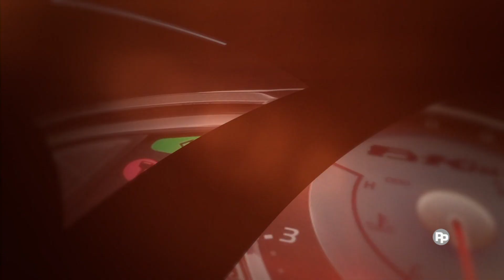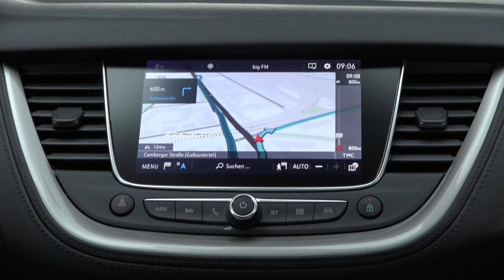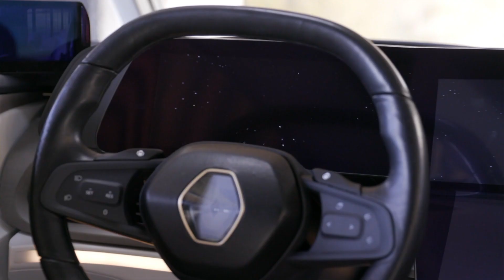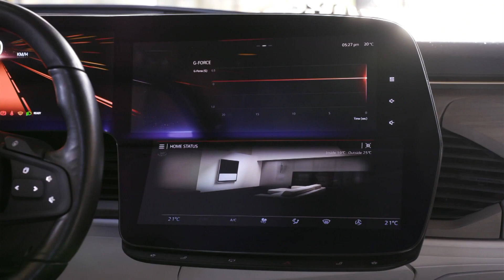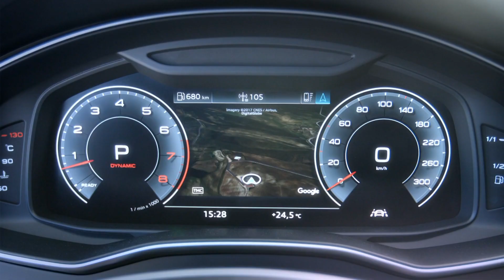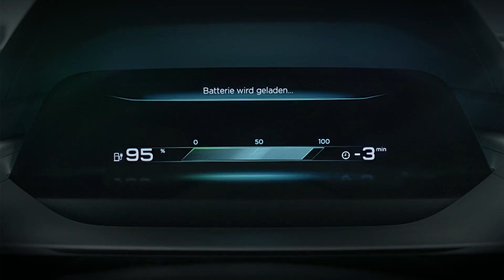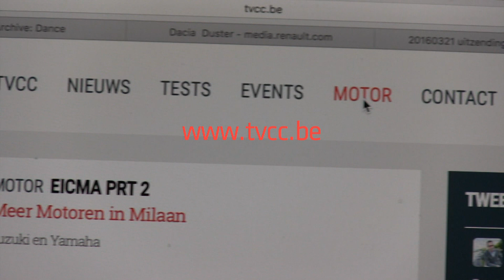20180204 uitzending TVCC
BMS2018 part 3: met Renault, MV Augusta, SWM, Mash, Audi, Volvo, Opel, Suzuki,